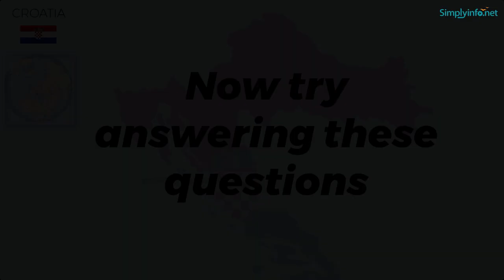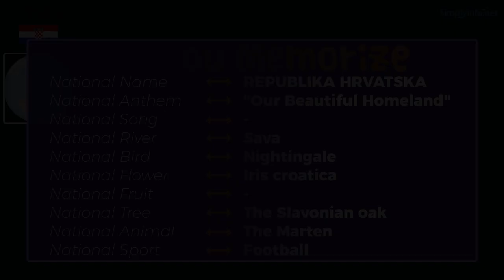Do You Know Croatia Basic Information | World Countries Information #43- General Knowledge & Quizzes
Do You Know Croatia Basic Information useful for General Knowledge (GK) Quiz and competitive exams. Basic World Countries information for all - Best General Knowledge Video Series on YouTube #01. Suitable to learn all basic details about World country Croatia to learn GK (General Knowledge) for Indian Competitive Exams like UPSC, Groups, Banking Exams, Navy Exams etc.

From this video you will learn Croatia basic information like:

Name           - CROATIA
Official Name  - REPUBLIC OF CROATIA
Capital           - ZAGREB
Language          - Croatian written with Roman characters
National Currency - Kuna
Largest City          - Zagreb
Continent          - Europe
National Name  - REPUBLIKA HRVATSKA
National Anthem  - "Our Beautiful Homeland"
Principal River          - Sava
National Bird  - Nightingale
National Flower  - Iris croatica
National Tree  - The Slavonian oak
National Animal  - The Marten

Team SimplyInfo.net